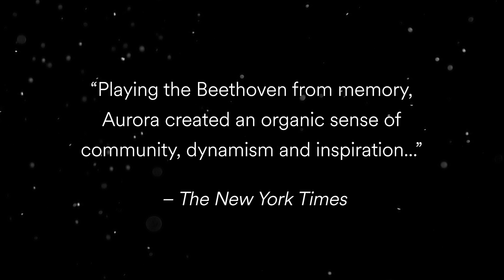Beethoven Pastoral Symphony trailer // Aurora Orchestra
Revisit Aurora's memorised performance of Beethoven’s life-affirming Pastoral Symphony from the 2015 BBC Proms.

Beethoven - Symphony No. 6 in F major, ‘Pastoral’ (from memory)
Nicholas Collon - conductor

"Marvellous… Playing from memory, Aurora created an organic sense of community, dynamism and inspiration.” The New York Times

Filmed live at the Royal Albert Hall on Sunday 2 August 2015.
Footage courtesy of BBC Proms.